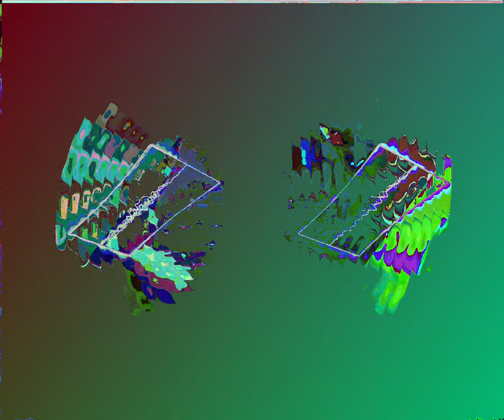[EPILEPSY WARNING] Movie 23 10 02 04h16m07s